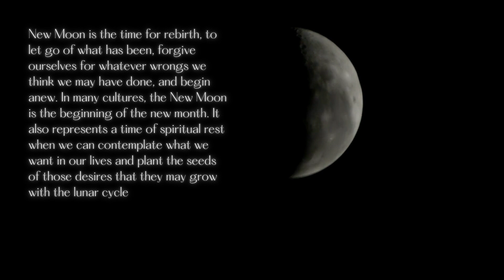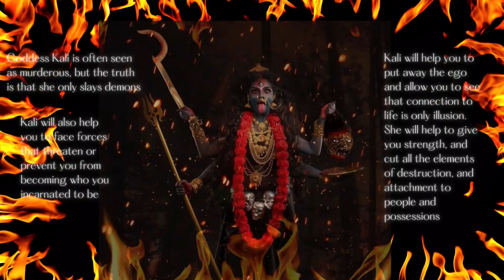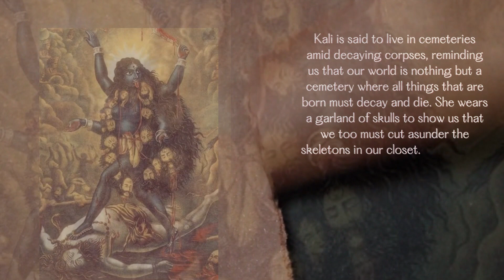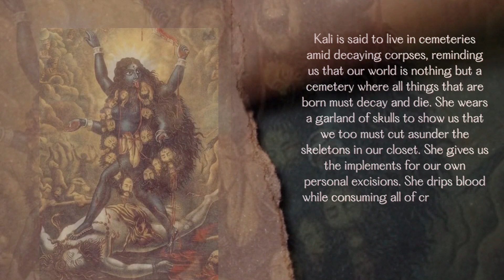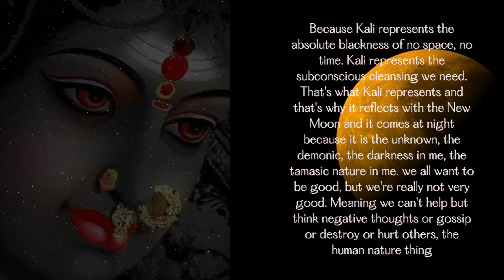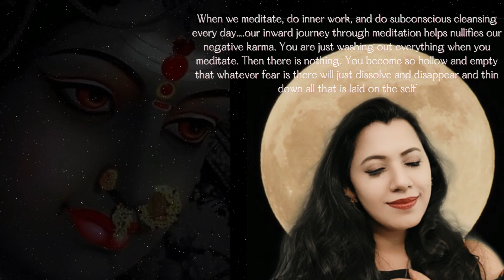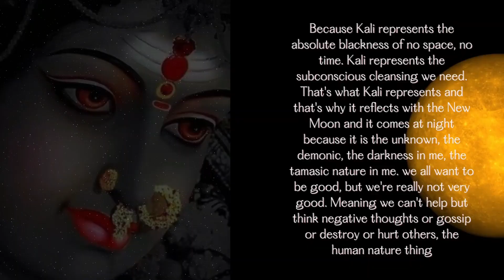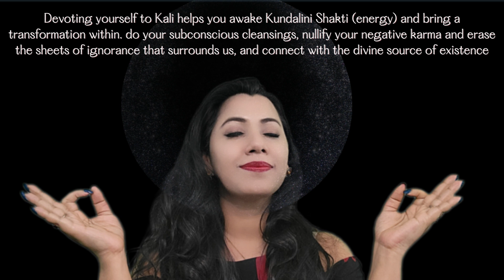NEW MOON AND GODDESS KALI: WHY DO WE WORSHIP KALI ON NEW MOON? WHY DO WE NEED KALI? KUNDALINI SHAKTI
Watch this video to learn who is Kali and why she is worshipped on New Moon.
When you welcome Kali into your consciousness, she removes all confusion and wipes away all fears and illusions of the mind, helps you awake Kundalini Shakti (energy), and brings a transformation within.

New Moon is the time for rebirth, to let go of what has been, forgive ourselves for whatever wrongs we think we may have done, and begin anew. In many cultures, the New Moon is the beginning of the new month. It also represents a time of spiritual rest when we can contemplate what we want in our lives and plant the seeds of those desires that they may grow with the lunar cycle. Kali, a Hindu Goddess of 100 different names can help us in our work with the New Moon.
Listen to this meditation to do your subconscious cleansings, nullify your negative karma and erase the sheets of ignorance that surrounds us, and connect with the divine source of existence.